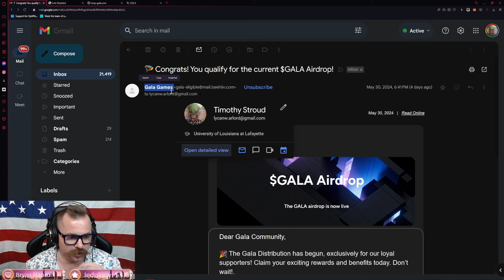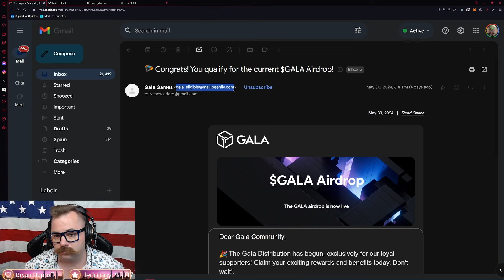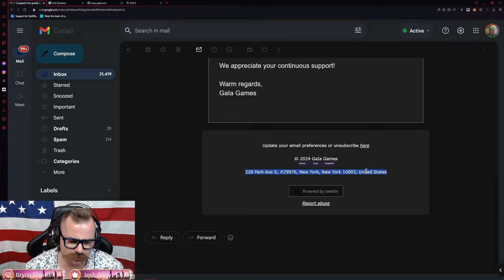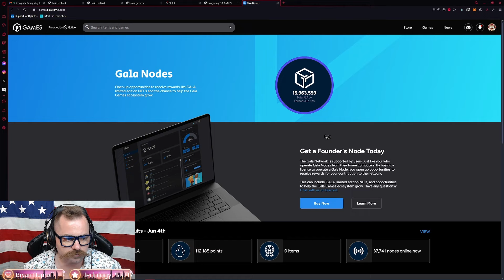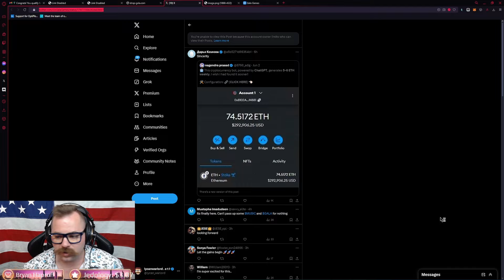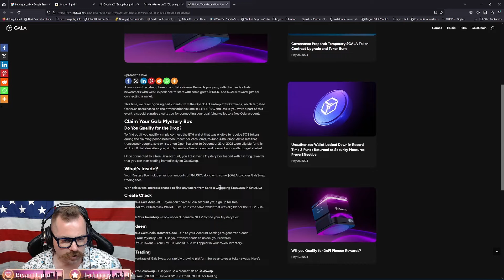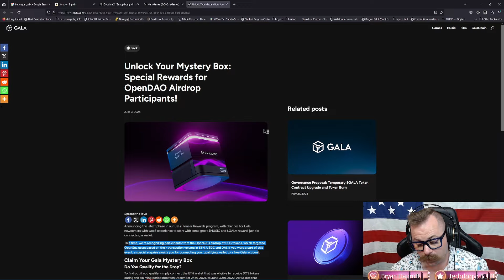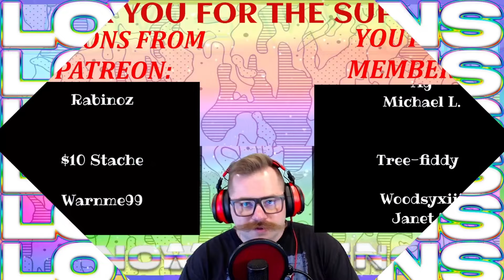Gala Games Warning: No Airdrops, Avoid Spam Emails!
BEWARE OF SCAM/SPAM EMAILS CLAIMING GALA GAMES AIRDROPS!!! TRUST NO ONE! Always verify the legtimacy of links and emails before you click them!! BE CAREFUL OUT THERE!

CHAPTERS:
00:00 - INTRO
01:14 - GOING OVER THE email
03:45 - link disabled
04:58 - node vote clarification
07:42 - back to the point
08:31 - gala openDAO
09:43 - if you are ever unsure
11:00 - outro

If you're having trouble accessing the game please fll out this form and i will reset your towns.